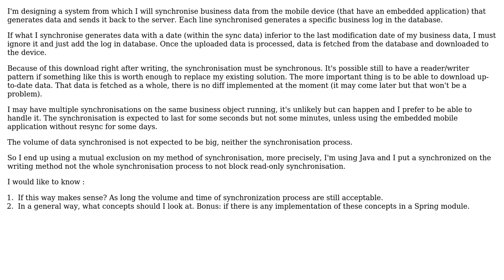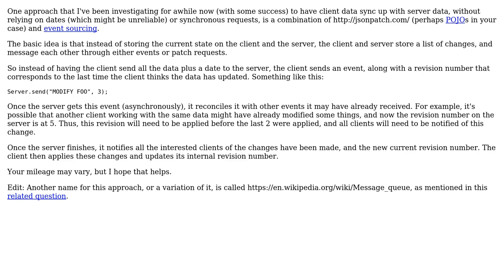Software Engineering: Synchronisation with offline system (2 Solutions!!)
Software Engineering: Synchronisation with offline system

With thanks & praise to God, and with thanks to the many people who have made this project possible! | Content (except music & images) licensed under CC BY-SA | Music | Images & others | With thanks to user Walfrat user Laiv user Jeffrey Sweeney user danidemi and the Stack Exchange Network Trademarks are property of their respective owners. You are responsible for your own actions.